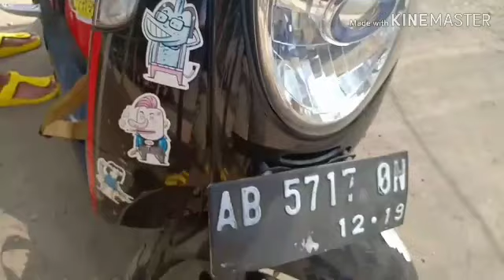KAMPUNG AFRIKA BLITAR Jawa Timur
Kampung Afrika, wisata baru dekat makam presiden pertama Indonesia yaitu Soekarno, hanya 5 menit saja.